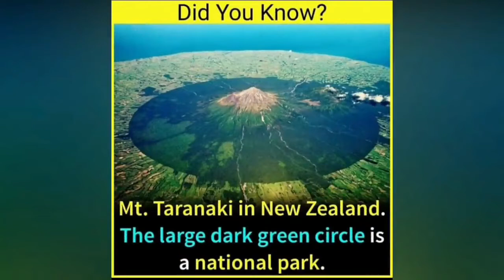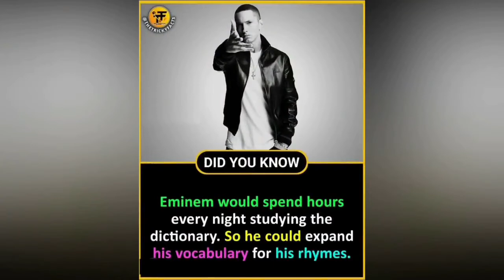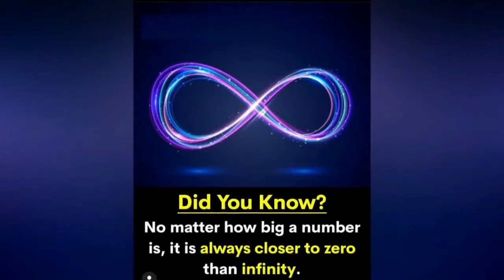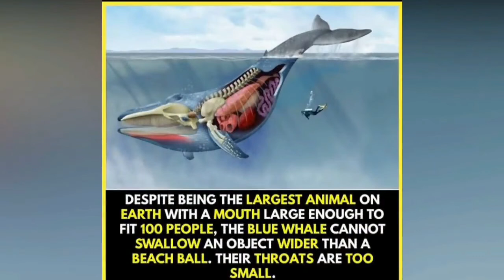​Amazing Facts You Love | Did You Know Facts | That Amazing Fact #42